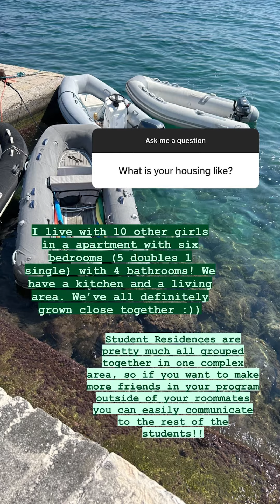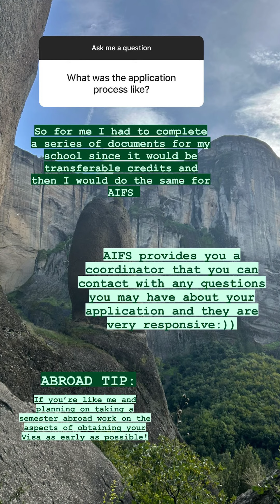Halle's Semester Abroad in Athens | Study Abroad in Greece | Instagram Takeover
Curious about what it's like to study abroad in Greece? We've got you covered! Check out this video for the inside scoop from Halle, an AIFS Abroad student from Auburn University spending her fall semester in Greece's capital city of Athens. She took over our Instagram story to share her personal experience and answer questions from the audience.